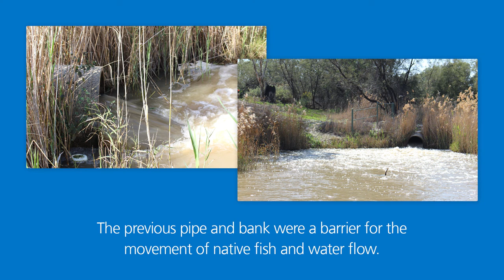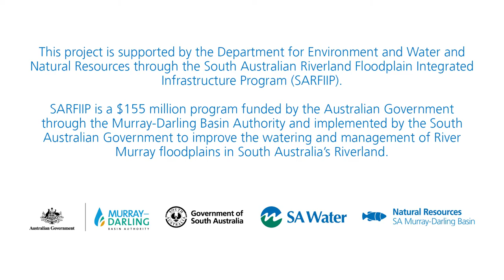Construction of Bank J Fishway and Regulator at Katarapko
Footage of the major construction works of the fishway and regulator at Bank J, Katarapko in Berri, South Australia which will assist in improving the health and resilience of the floodplain.